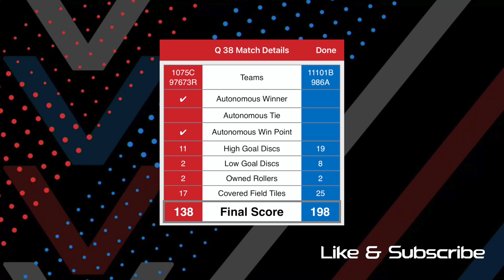1075C 97673R vs 11101B 986A | 2023 Worlds Technology Q38 | VEX Spin Up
2023 VEX Worlds, 11101B, Technology division. Qualification 38.

Red: 1075C 97673R
Blue: 11101B 986A

Blue wins.
   - Red - 138
   - Blue - 198

Team 11101B Barcbots Getting There, Cupertino, CA